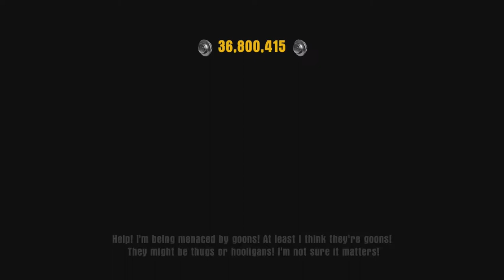LEGO Dimensions 71266 LEGO City World Free Roam Part 2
This is a LEGO Dimensions Free Roam Part 2 of the 71266 LEGO City World .